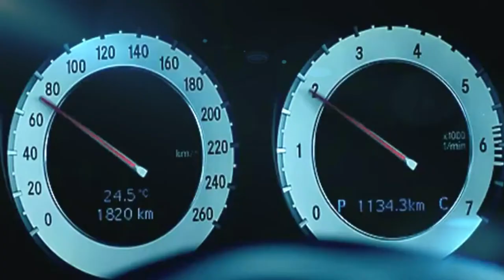TRIX Production ITAKA Nyusha "НЮША"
Edited by TRIX Production Fedorov Ilya